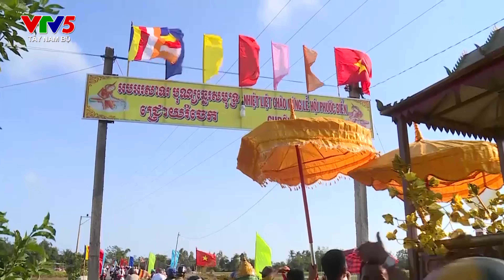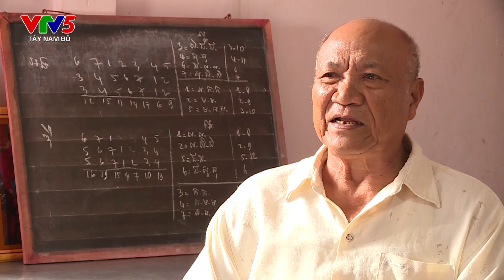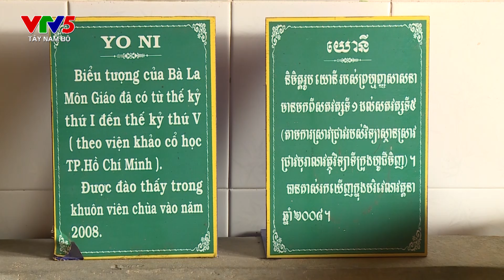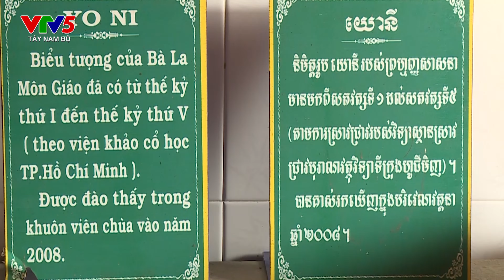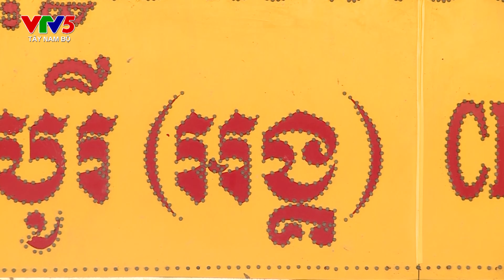ព្រាហ្មណ៍និយមក្នុងស្ថាបត្យកម្មវត្តខ្មែរ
លទ្ធិព្រហ្មញ្ញសាសនាលើកដម្កើងអទិទេព ៣ ព្រះអង្គគឺ ព្រះព្រហ្ម ព្រះវិស្ណុនិងព្រះសិវៈ ឬហៅរួមថាព្រះត្រីមូរតិ ឬព្រះបរមាត្ម័នក៏បាន ។ សព្វថ្ងៃ ការជំនឿព្រហ្មញ្ញសាសនាក្នុងមាមីងខ្មែរគឺសាបរលាបច្រើន ។ ទោះជាយ៉ាងនេះ ក៏ដោយ ពិធីកិច្ចមួយចំនួនក្នុងព្រហ្មញ្ញសាសនានៅតែបានវត្តអារាមប្រារព្ភឡើង ។ ហេតុដូច្ចោះ យើងតែងតែ ឃើញមានចម្លាក់និងរូបសំណាកអាទិទេពធំៗក្នុងព្រហ្មញ្ញសាសនានៅលើសំណង់ជាច្រើនក្នុងអារាមដ្ឋាន ។